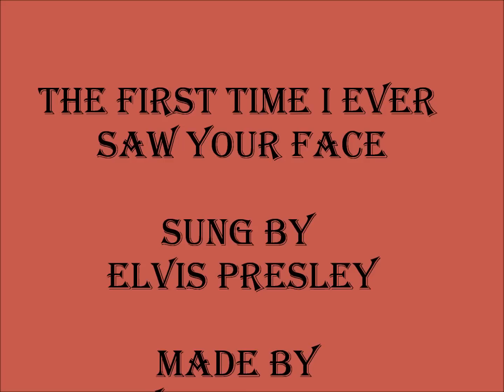Elvis Presley - The First Time I Ever Saw Your Face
Sung by Elvis Presley
Made by Yvonne D. Entjes